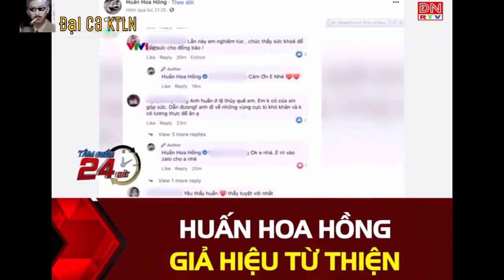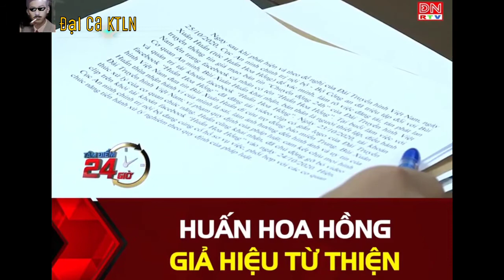Thầy Huấn Toang Rồi Ae Ơi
Cảm ơn bạn xem .Nếu đc cho mh 1 lượt đăng ký nha .Cảm ơn bạn nhiều chúc bạn 1 ngày nhiều may mắn ạ